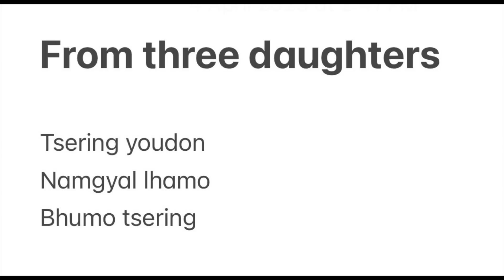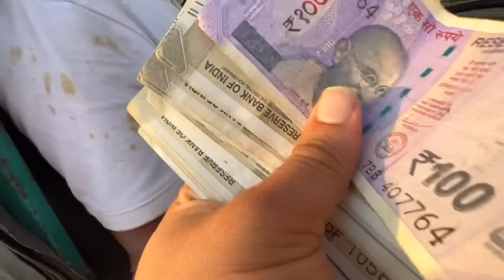Best Feeling 🌸 Bhookhe Ka Pet Bharna, Helping The Homeless ❤️